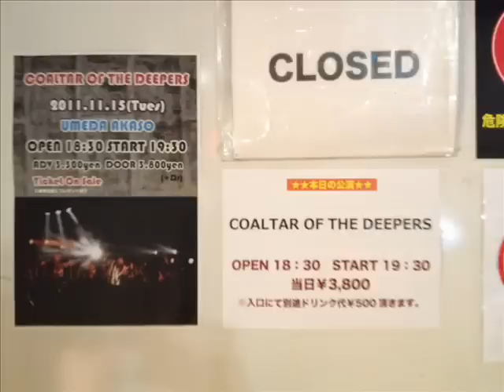COALTAR OF THE DEEPERS - Downfall (LIVE) AUDIO ONLY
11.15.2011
umeda AKASO @ Osaka, Japan

COALTAR OF THE DEEPERS - Downfall
performed by NARASAKI on acoustic guitar

I did NOT attend this concert.
I did NOT record this.
The audio and venue photo is by an anonymous fan.